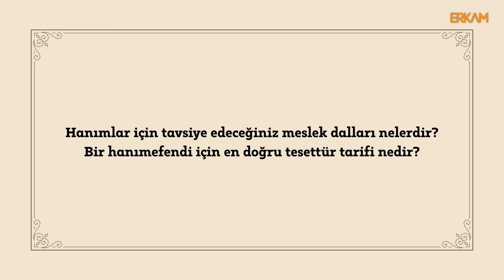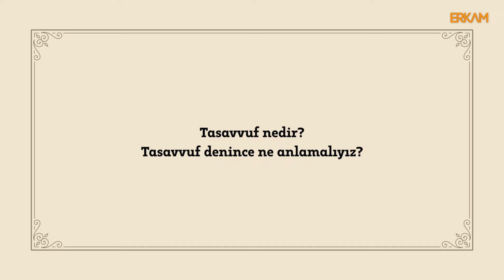Tesettürden Ne Anlamalıyız? (Soru-Cevap) - Osman Nuri Topbaş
Osman Nuri Topbaş Hocaefendi'nin 12 Mayıs 2024 Pazar, Ankara'da “Hayırlı Gençlik” programında gençlerden gelen soruları cevaplandırdığı sohbetin 7. kısmıdır.

00:00 Hanımlar için tavsiye edeceğiniz meslek dalları nelerdir?
05:05 Bir hanımefendi için en doğru tesettür tarifi nedir?
06:10 Tasavvuf nedir? Tasavvuf denince ne anlamalıyız?